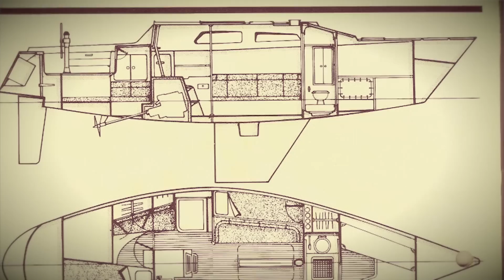VIVENDO E TRABALHANDO EM UM VELEIRO | SAL #1 a 3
Seja bem vindo a bordo do veleiro Brutus. Estes são os primeiros dias de nosso diário de bordo. Nosso destino? Qualquer lugar onde possamos aprender algo olhando para os detalhes. Neste capítulo conheça a vida de Celso, Duda e Zara, estilistas que moram e trabalham em seu veleiro.

Celso é designer de jóias e Duda estilista. A internet faz com que não importe tanto o lugar onde eles trabalham, se transformado assim em verdadeiros nômades digitais. Atualmente estão na marina Porto Bracuhy em Angra dos Reis, onde passam a maior parte do tempo com o seu Fast 345, um veleiro da década de 80.

Eles contam como é o dia-a-dia da vida no mar, enjôos e o que sentem falta na vida a bordo. Eventualmente sentem falta de ir para São Paulo comprar alguma coisa diferente, mas é só. Saíram de um grande apartamento na Oscar Freire para o seu barco, que não deve dar 30 metros quadrado. É uma história de desapego e contato com a natureza, inspiradora mesmo para aqueles que nunca imaginaram morar no mar. Será que estamos alienados, achando que a nossa vida é a única possível. Será que quanto mais luxos e serviços melhor?

Falam também de um perrengue que passaram logo no início de suas aventuras com o veleiro, passando por um temporal. Mas segundo Celso, quem gosta esquece rápido.

Na volta Adriano Plotzki conta que conforme vai chegando em terra o estresse volta aos poucos, como a descompressão dos mergulhadores. Talvez se você subir com muita calma para São Paulo, tão rapidamente, também não faça muito bem.

Camões disse que navegar é preciso, mas velejar não tem tanta precisão assim, depende do vento.